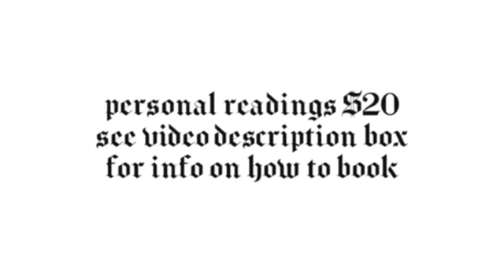CANCER - LEVERAGING ALL THE RESPONSIBILTIES